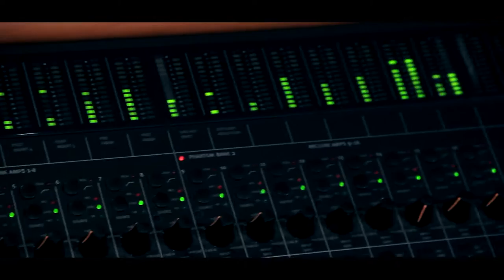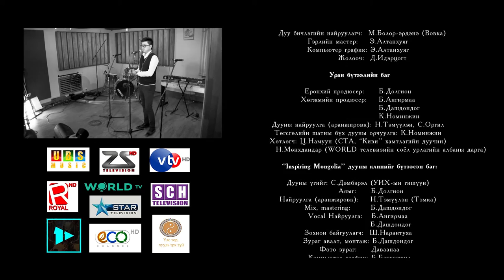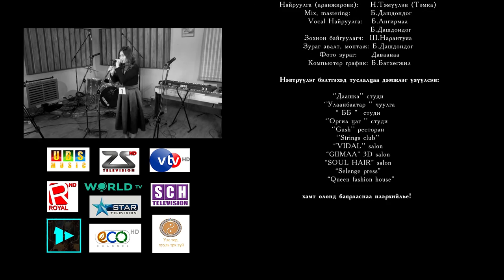Mongolian songs for the world level 1-3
Mongolian songs for the world. on air Every friday, saturday and sunday.